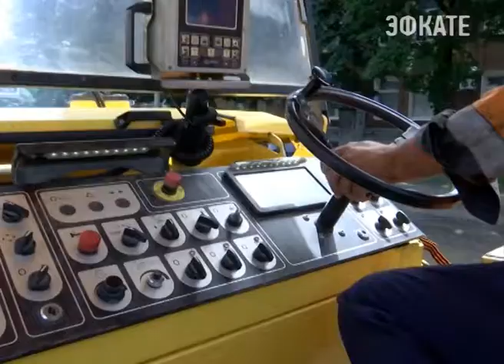Улица Новороссийская в Краснодаре закрыта для автомобилистов. Новости Эфкате Сочи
Неудобства временные — там начался ремонт дорожного полотна.

На улице уже сняли старый асфальт. Рабочие планируют заменить не только покрытие, но и ливневую канализацию, тротуары. Кроме того, проезжая часть будет шире — вместо двух полос станет четыре.

Сочи. Новости.
Телеканал Эфкате.